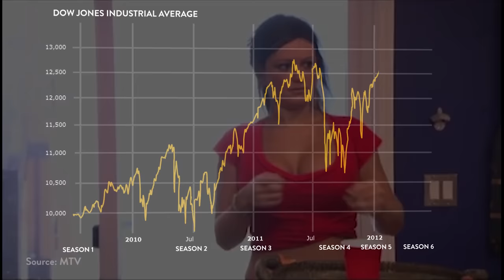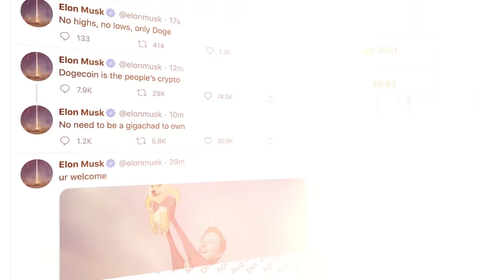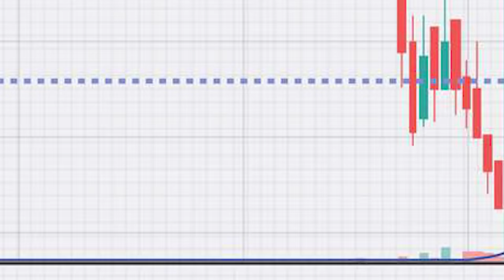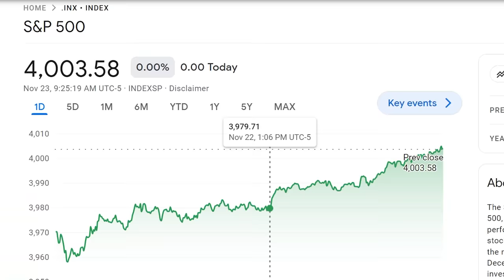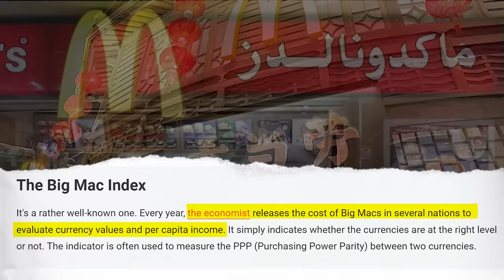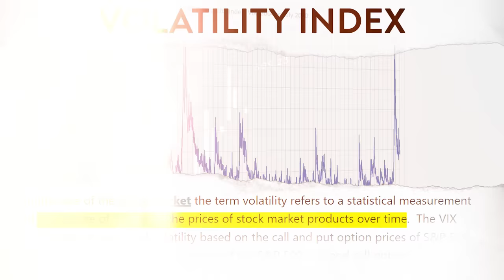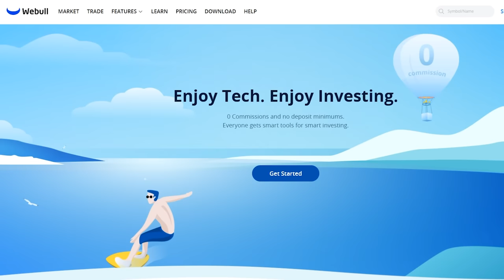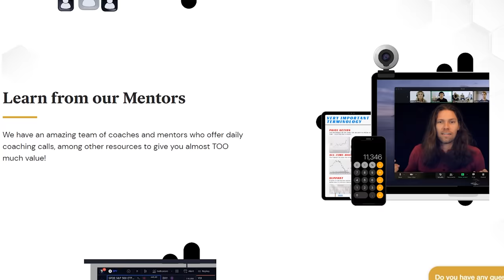I Know How To Predict The Next Bull Market (and you can too)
Next Bull Market. Stock Prediction. Crypto Prediction. Investing.

The next bull market is going to make you rich. IF you know the secrets on how to spot it. But with a little bit of psychology, economics, and paying attention to company behavior… You CAN spot it. And then you get to enjoy all the rewards.

A bull market is when prices explode upwards. The longest bull market ran for 11 years returning 323% on the S&P. It survived a European debt crisis, a trade war, and even stayed strong through all six seasons of the Jersey shore..

The only thing that managed to stop it was a pandemic. Which also sent the whole world to a grinding halt.

But here’s the thing: making money from a bull market is all about timing. And that’s because it isn’t a straight line up for a fixed period.

Investing
Bull Market
Stocks
Crypto
Predictions
2023
Recession